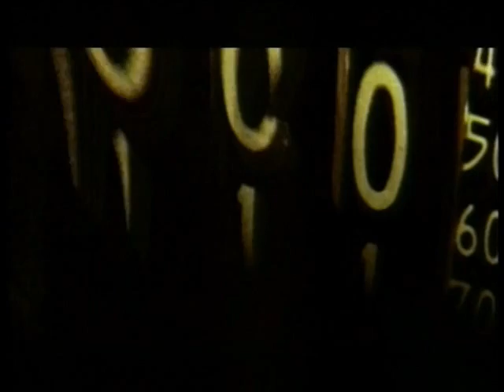KENNY Y LOS ELECTRICOS.DICEN POR AY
DICEN POR AY..VIDEO CLIP DEL AÑO 2000 DISCO ALMA BETA¡